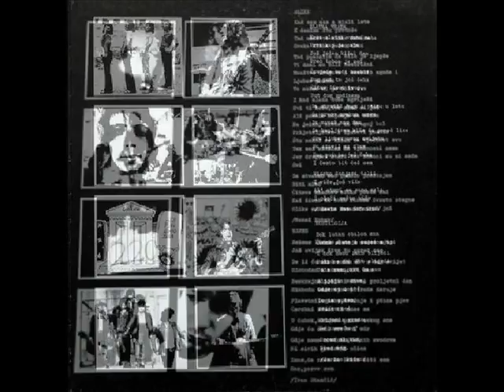ZLATNA VRATA - GRUPA 220 (1975)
Slike (1975)